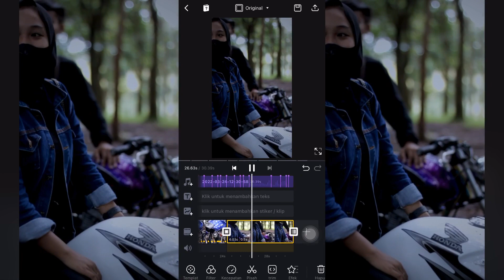Kode preset vn| papa liat aku bernyanyi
Gek ndang di gassss